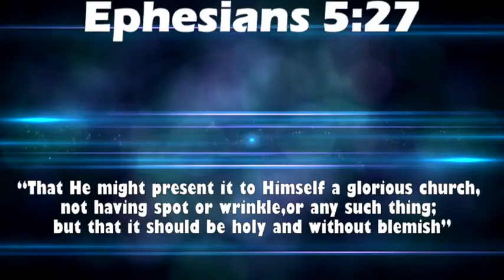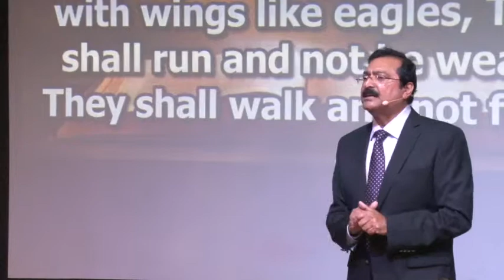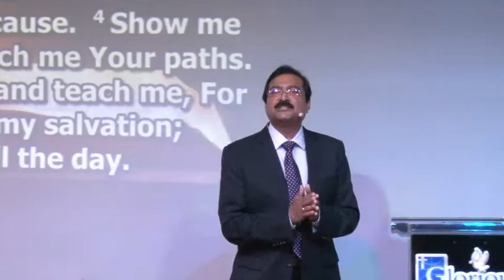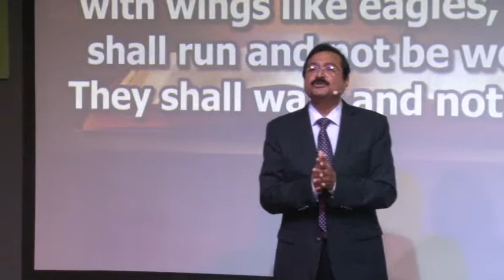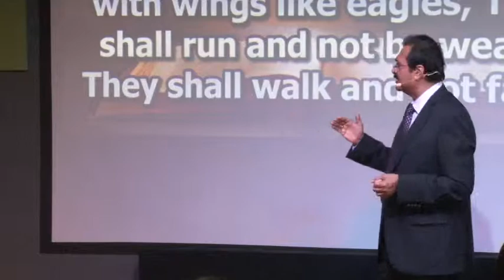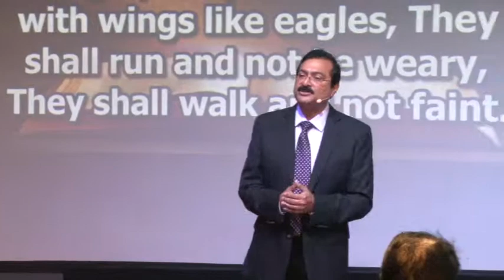Wait upon the Lord